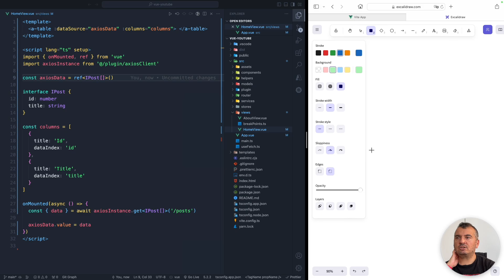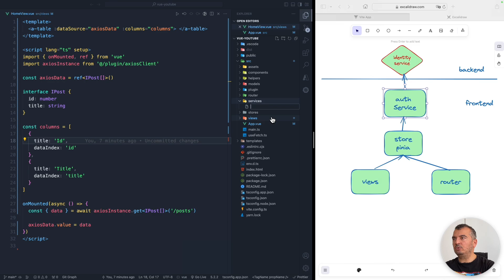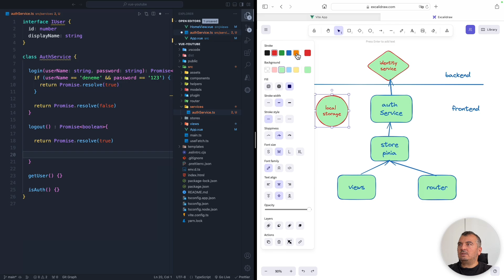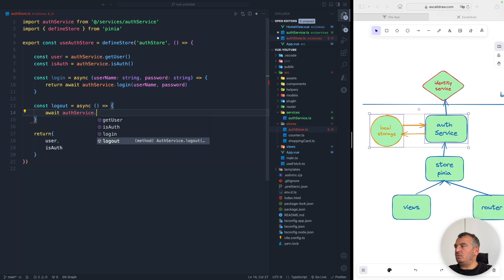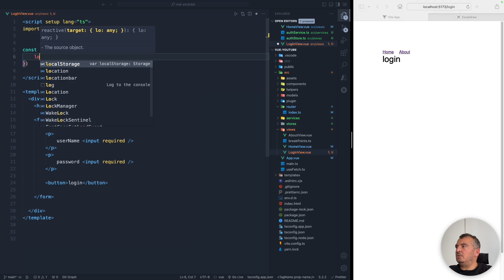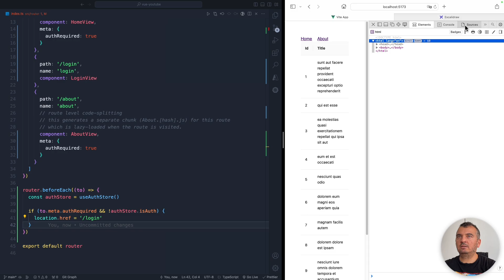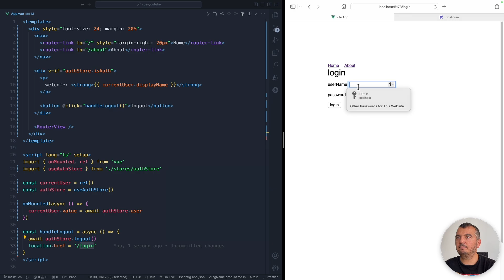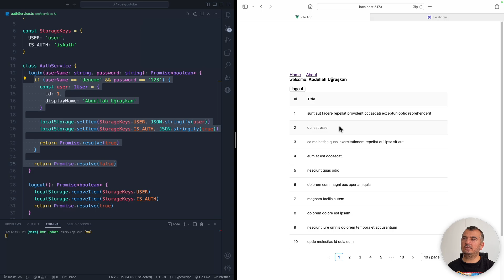Vue 3 Dersleri - Pinia ile Authentication Senaryosu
Bu video da Vue 3 de fake bir Authentication senaryosunu gerçekleştiriyoruz. Basit bir fake auth servisi yazıyoruz ve Pinia ile login, logout aksiyonların ve mevcut kullanıcının bilgilerini yönetiyoruz. Router tarafında da auth zorunlu hale getiriyoruz.

UYARI: Video da değinmedim fakat ideal dünya da bu şekilde bir auth kullanımı güvenlik sorunları sebebiyle olamaz :) Bu içerikte anlatılmak istenen, ilgili olayın Vue tarafında nasıl yönetildiğidir.

00:00 Giriş
00:30 Yapacağımız auth örneği için bir diagram çiziyor ve planlama yapıyoruz
03:00 Auth servisini yapıyoruz
08:40 useAuthStore (pinia) u yapıyoruz
10:35 Login View i yapıyoruz
15:14 Router da kullanıcının Auth olup olmadığının kontrolünü yapıyoruz
20:18 Örneğimizi çalıştırıyoruz.